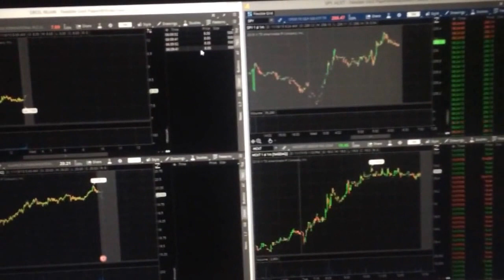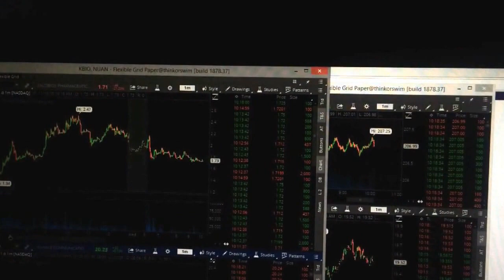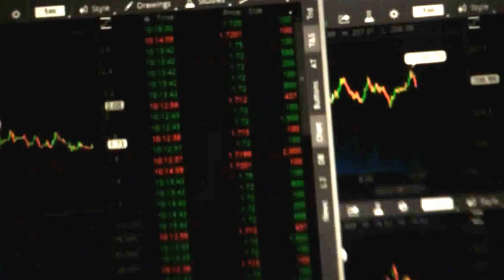MY DAILY ROUTINE IN LOS ANGELES - Traiding Nasdaq and Surfing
Just daily business :D